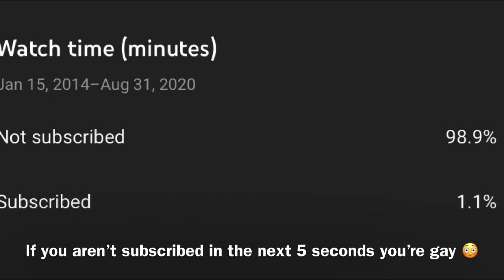ALLEN IVERSON FACE CREATION TUTORIAL NBA 2K21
Join Robinhood with my link and we'll both get a free stock 🤝

GT: Zakwy